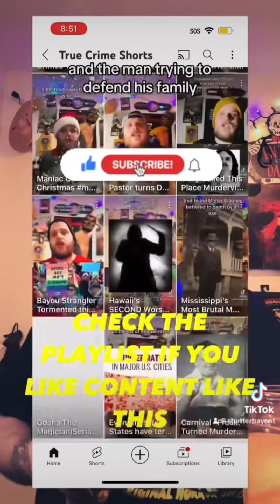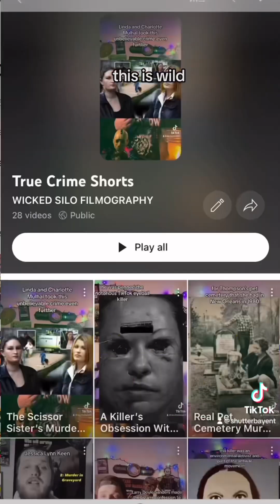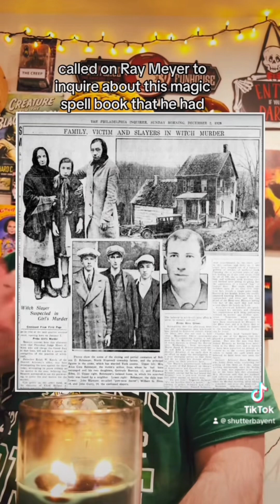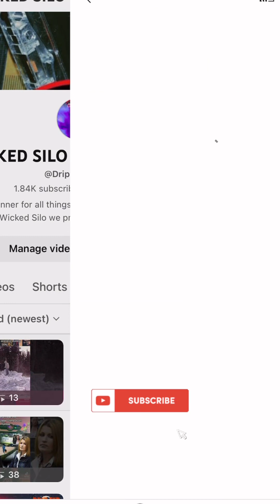Top 10 Most Chilling TRUE Crimes